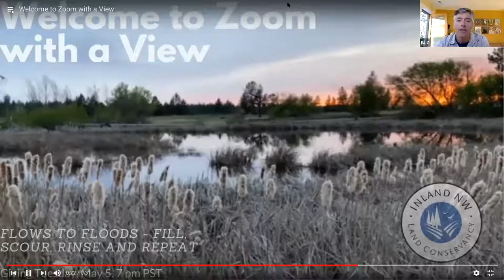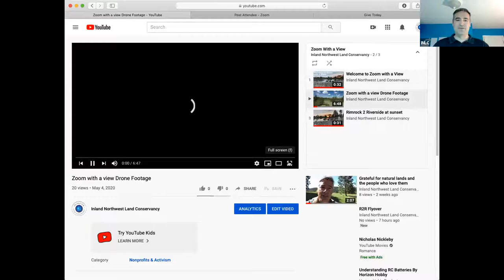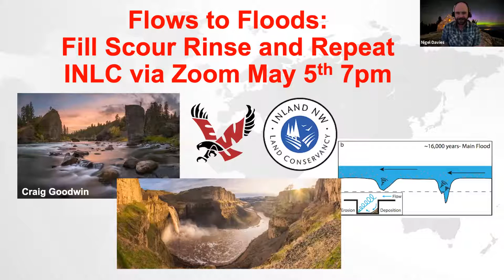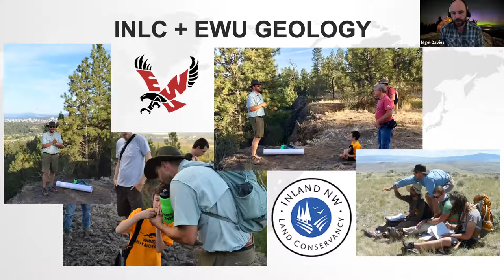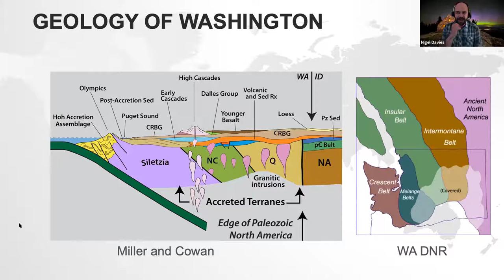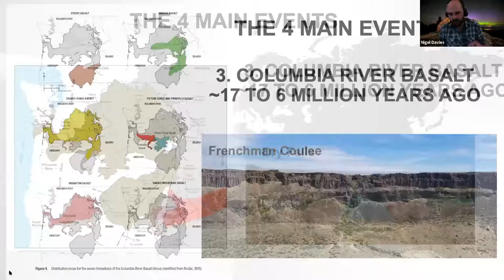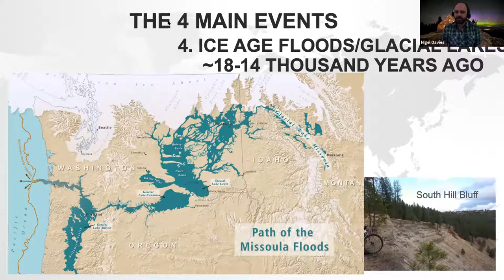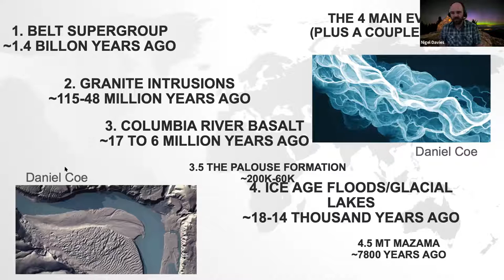Zoom with a View May 5 2020